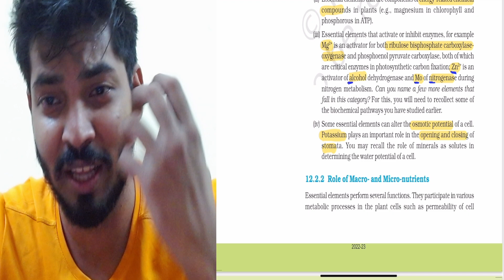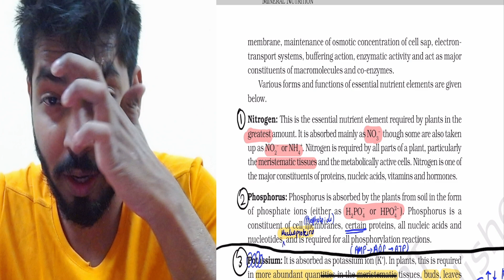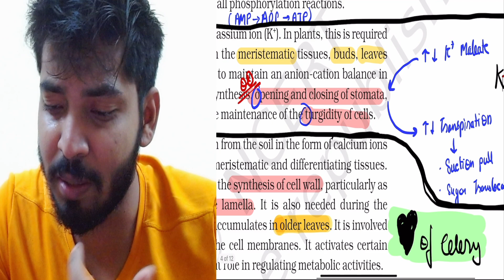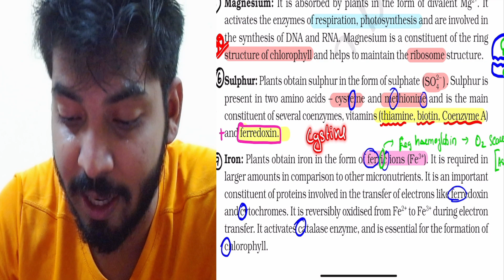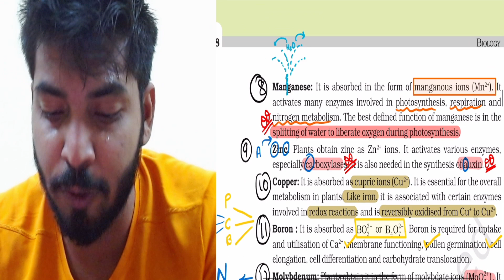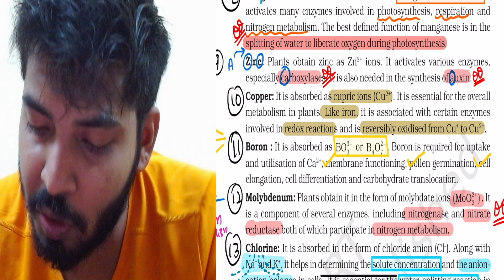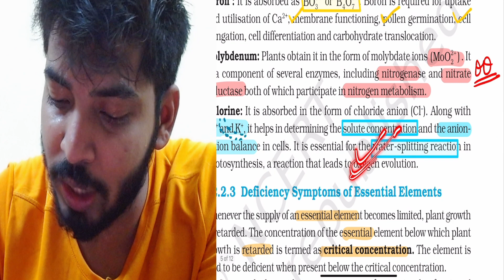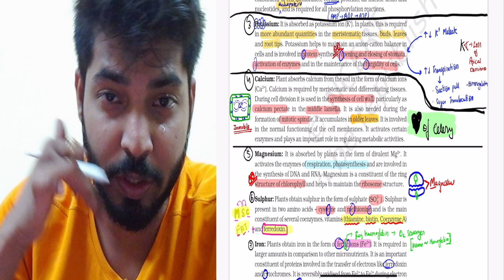Rapid Revision |Mineral Nutrition in Plant|Part 2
1) DOWNLOAD the TELEGRAM app from Google playstore
2) SEARCH for AIIMSONIANARS channel
3) CLICK to join in

Link to Enroll into TARGET BATCH for NEET 2022:-

Link to Enroll into CATALYST BATCH for NEET 2023:-

Both the BATCHES have following features:-

👉Strictly NCERT based QUESTION BANK with Audio/Video/Text solution
👉Target setting for customisable test
 👉Unlimited DPP GENERATOR to Target WEAK TOPICS
👉FLASHCARDS for Rapid Revision before exams
👉HIGH YIELD TEST SERIES with
CASH PRIZE 🏅worth Rs 10,000 🏅in EACH test for Toppers
(It is a 2 Level TEST SERIES-NEET and AIIMS level With Rs 50 LAKH MERIT REWARD 🏆)
👉NCERT Ebook with Audio explanations